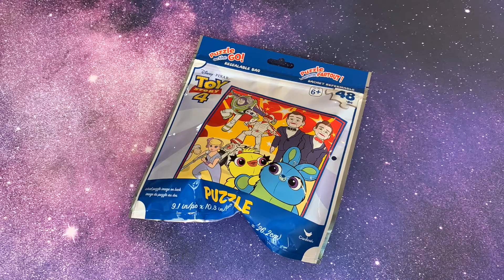Let's Do a Puzzle | TOY STORY 4 | 48 Piece | Benson, Duke, Buzz, Bo, Duckie & Bunny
Let's Do a Puzzle! Toy Story 4!